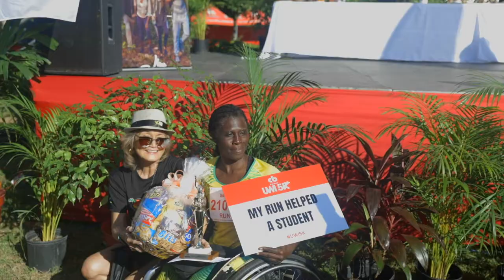UWI 5K 2019